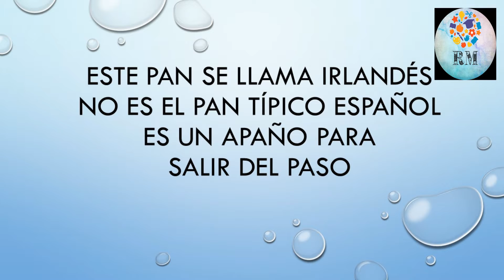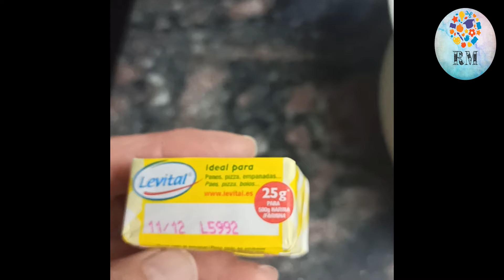PAN IRLANDES " SIN LEVADURA Y SIN HARINA DE FUERZA " te sorprendera su sabor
Esta nevando mas en MADRID que en  SAN PETERSBURGO, he ido a la panaderia y me
Me he quedado sin Pan. y yo que soy de  COMER CON PAN... ,he encontado un tutorial en internet y me ha sacado del apuro , NO es como la tipica barra de pan ..pero a mi no me desagrada